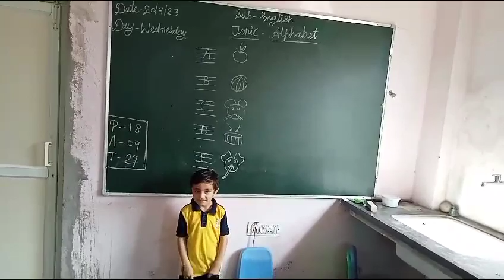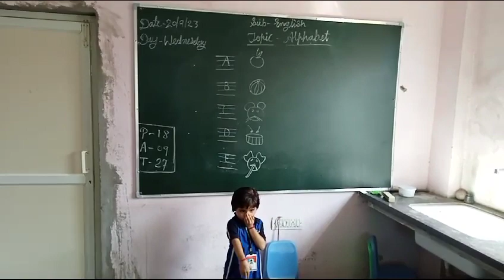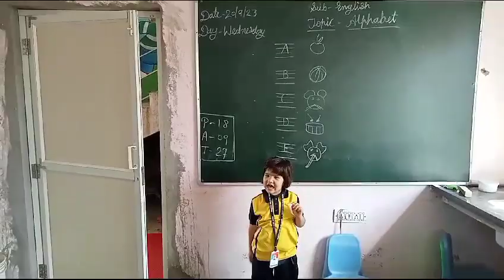Phonics recognisation Letter A to E